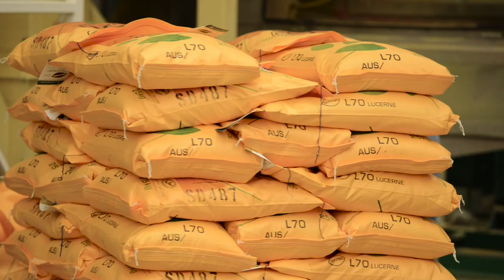Gavin Jowitt Corporate Showreel - rough cut